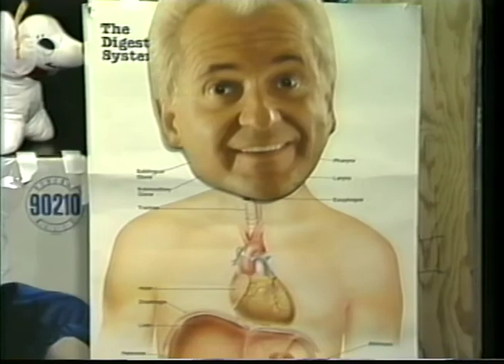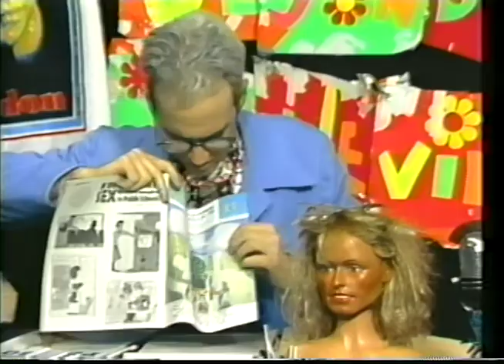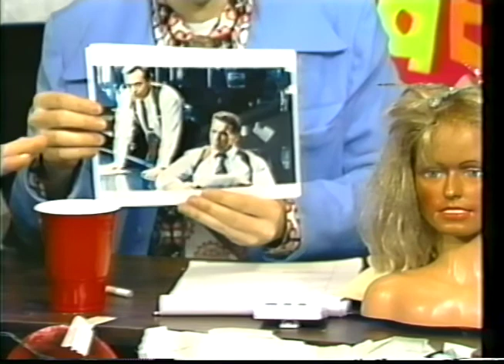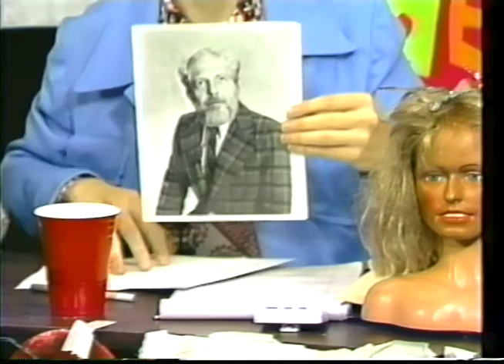Beyond Vaudeville Tom Arnold Suzanne Muldowney Underdog Lady Oddville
Tom Arnold, comic Neil Connie Wallace, Underdog Lady Suzanne Muldowney, raconteur Leonard Sragow and lots and lots more! Recorded 5/13/95